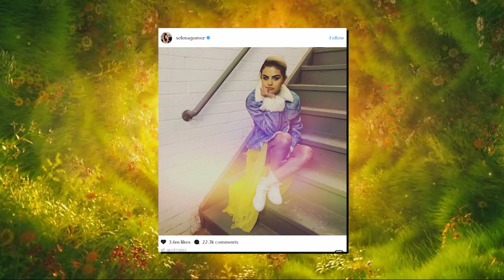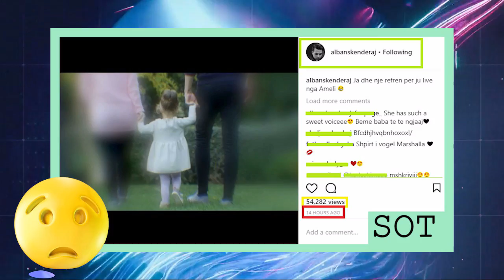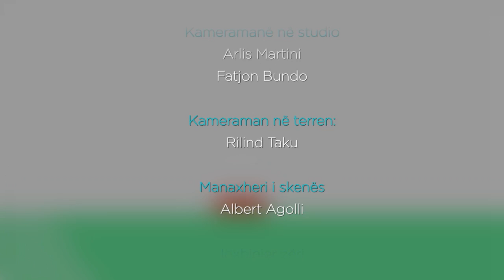FUN DAY 30112017 - E ftuar Sara Kolami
Në FunDay Fatma prezanton:
Kush është Cardi B?
Mos! Selena Gomez sapo i kërkoi falje publikisht The Weeknd-it?!
Bella Hadid duket e vendosur për t’u rikthyer me The Weeknd.
"Hot of the Day", Alban Skenderaj dhe Miriam Cani "Dhurata".
Lidhjet e Bebe Rexhës.
Alban Skënderaj, "Dikur dhe Sot".
Bora Zemani dhe Vin Veli i japin fund bashkëjetesës.
E ftuar Sara Kolami.